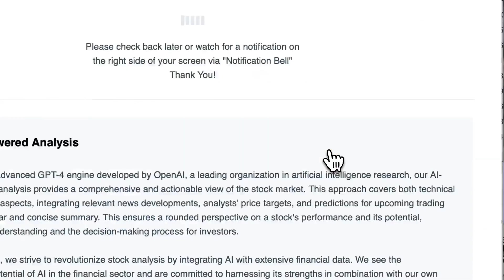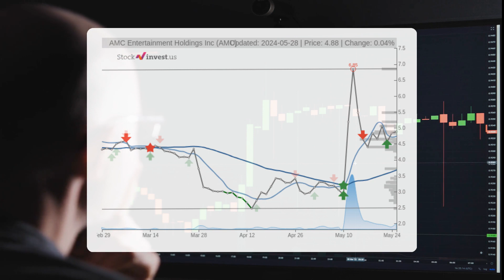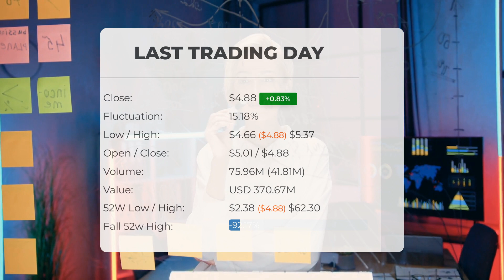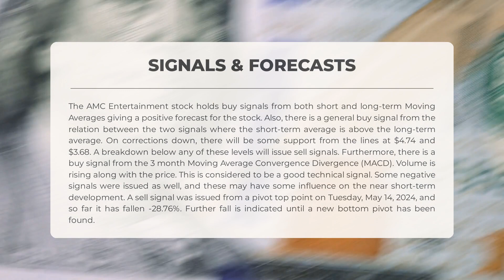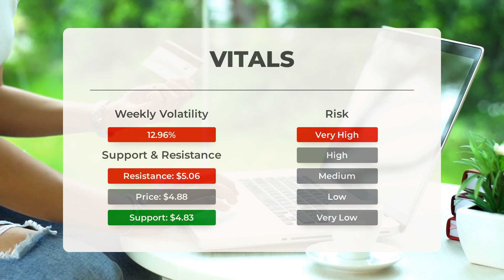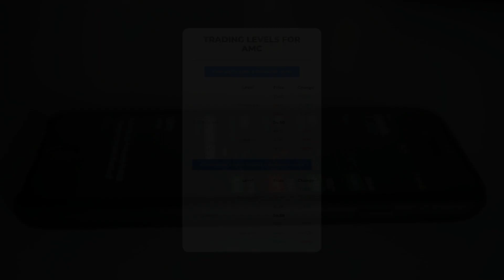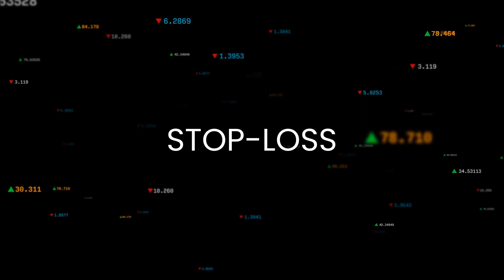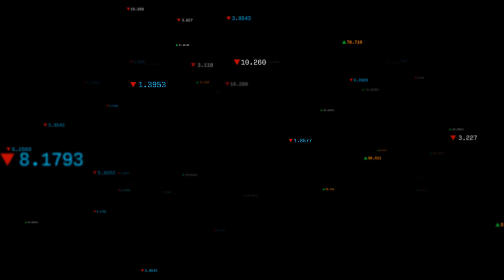Investor Alert: AMC Entertainment Analysis & Wednesday Predictions - Ride the AMC Wave!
AMC Entertainment Stock Prediction and Forecast [AMC]

AMC Entertainment price prediction was made for Wednesday, May 29, 2024

We go over the AMC Inc. stock and give our stock price prediction (AMC). Our AMC stock price analysis and stock price forecast on AMC for Wednesday, May 29, 2024

AMC Entertainment Stock Analysis - AMC Stock Price Prediction for Wednesday, May 29, 2024